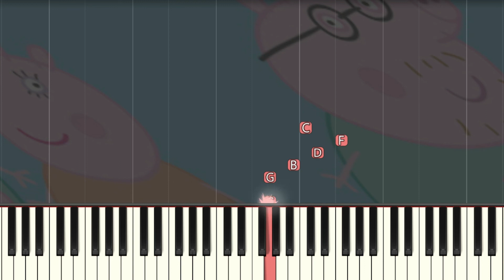Peppa Pig Theme Song (FAST) Both Hands Easy Piano Tutorial